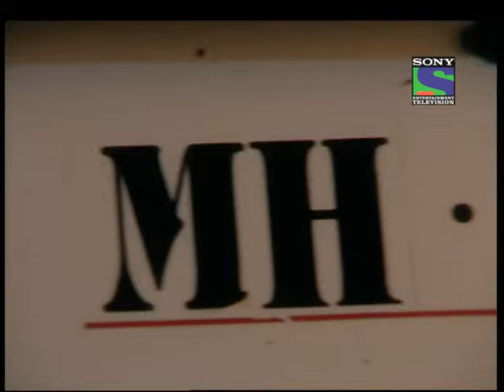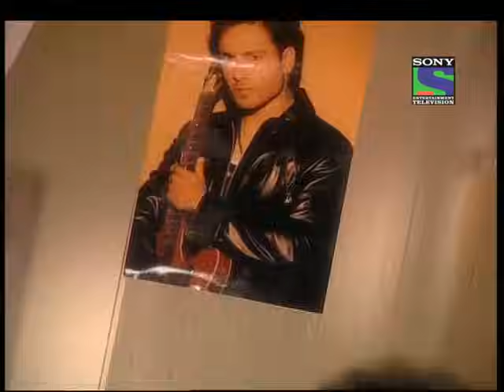Kaisa Ya Pyar Hai - Episode 216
Angad is almost hit by a car and realizes it is his fathers car. Naina however tells Angad that his father was in Pune. Angad is perplexed. Mishti comes to invite Angad for a holi party at her house. Angad is surprise why Mishti is trying to get back in touch through different means

Love is blind. And two people struck by Cupid will do anything it takes to stay together. Kaisa Ye Pyar Hai is the classic love story of two unique individuals, Angad and Kripa - as different as chalk and cheese, yet destined to fall in love. This is a tale of love and romance laced with high ambitions, smouldering passions, conflicting values and the sweet trials and tribulations of lovers. Breaking away from stereotypical love stories, Kaisa Ye Pyar Hai with its believable characters, relatable story and the signature Balaji production value, is all set to raise the bar for romance on television as we know it.